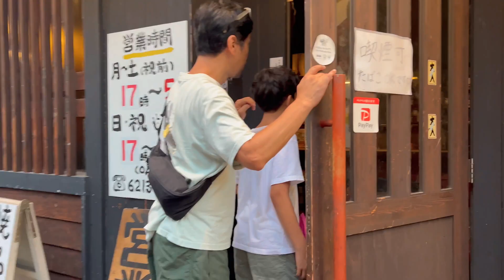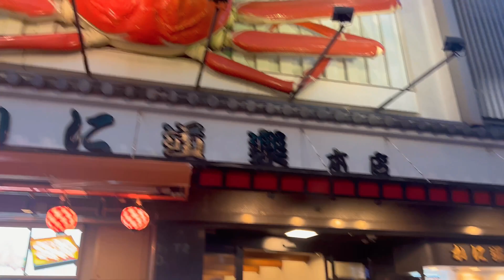WALK AROUND OSAKA VLOG! | AROUND DOTONBURI, SHINSAIBASHI | FILIPINA MOMMY IN JAPAN